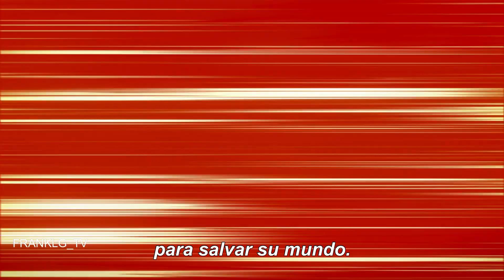Justice League Crisis Trailer SUBTITULADO / JUSTICE LEAGUE CRISIS ON INFINITE EARTHS Trailer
Únete al canal para recibir notificaciones de los próximos vídeos. SINOPSIS:-Próximamente en 2024, Parte 1, 2 y 3 de Crisis en Tierras Infinitas.